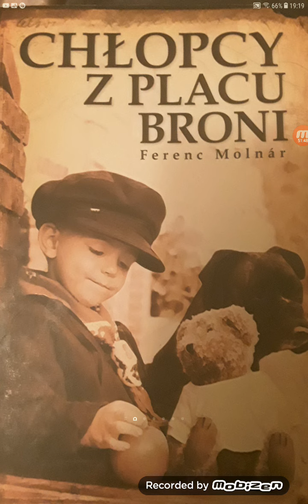Chłopcy z Placu Broni Ferenc Molnar #10